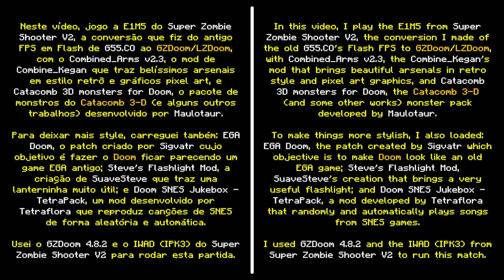Super Zombie Shooter V2 + Catacomb 3D Monsters for Doom + Combined_Arms [Mods para Doom Combinados]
Neste vídeo, jogo a E1M5 do Super Zombie Shooter V2, a conversão que fiz do antigo FPS em Flash de G55.CO ao GZDoom/LZDoom, com o Combined_Arms v2.3, o mod de Combine_Kegan que traz belíssimos arsenais em estilo retrô e gráficos pixel art, e Catacomb 3D monsters for Doom, o pacote de monstros do Catacomb 3-D (e alguns outros trabalhos) desenvolvido por Maulotaur.

Para deixar mais style, carreguei também: EGA Doom, o patch criado por Sigvatr cujo objetivo é fazer o Doom ficar parecendo um game EGA antigo; Steve’s Flashlight Mod, a criação de SuaveSteve que traz uma lanterninha muito útil; e Doom SNES Jukebox - TetraPack, um mod desenvolvido por Tetraflora que reproduz canções de SNES de forma aleatória e automática.

Usei o GZDoom 4.8.2, a classe "Blastmaster Mk2" e o IWAD (IPK3) do Super Zombie Shooter V2 para rodar esta partida, a qual estava no nível de dificuldade "Artificer".

▶ Vídeo apoiado por Monk's, @choppacast, @albertobalieirogameplays9767 e goldenmob72.

▶ Super Zombie Shooter maps (incluído no pacote do Super Zombie Shooter V2).